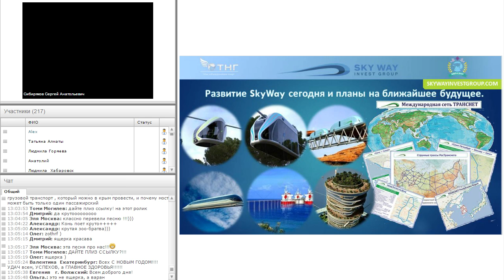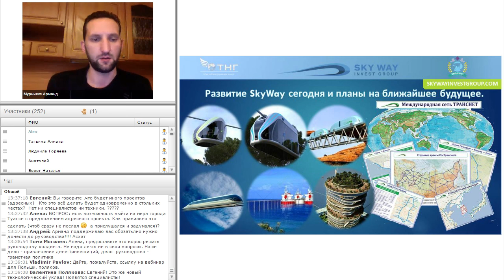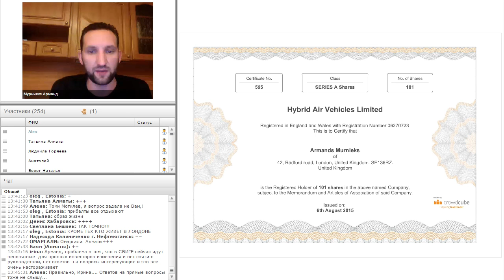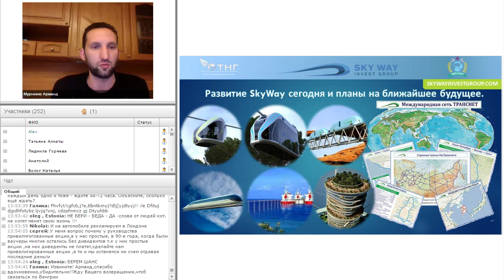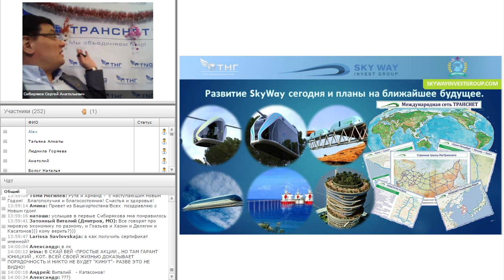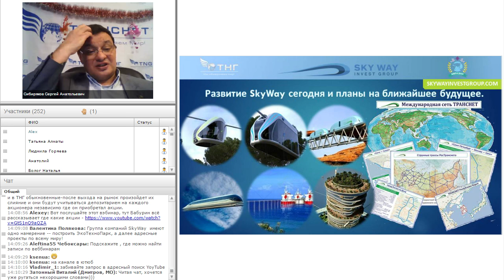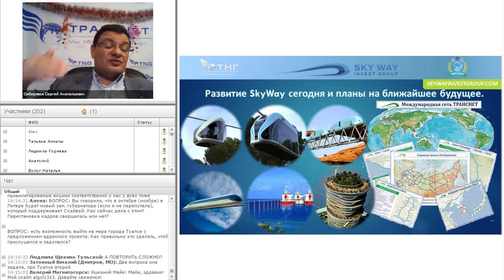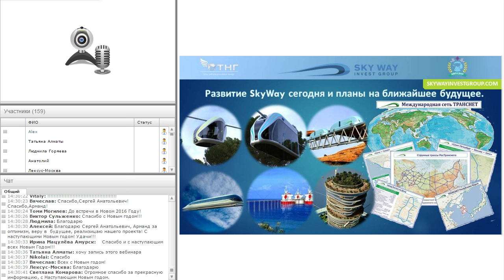Новости SkyWay 31.12.15